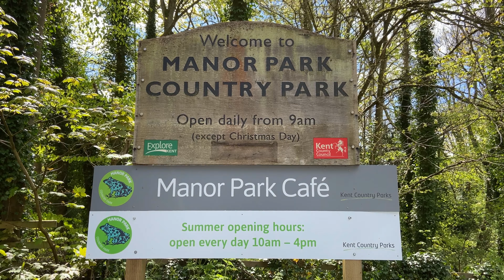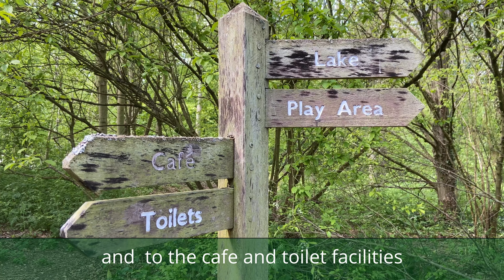Parties for the planet - Manor Park